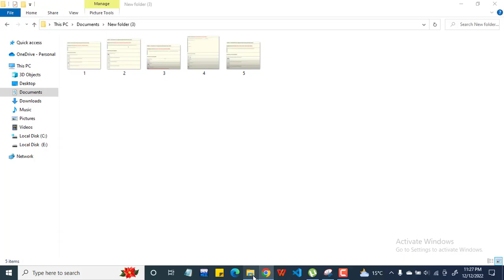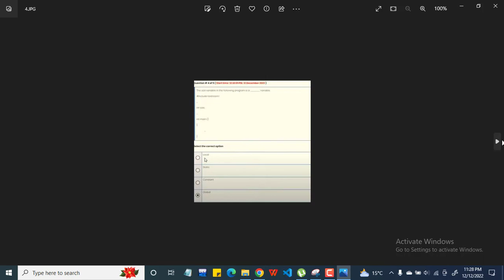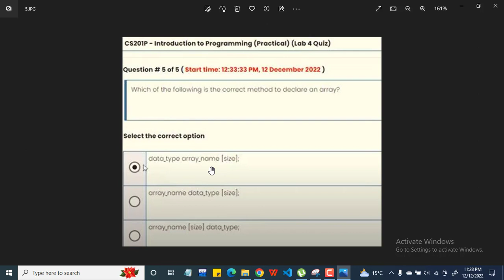CS201P Quiz 4 Solution Fall 2022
Chapters:
00:00 intro